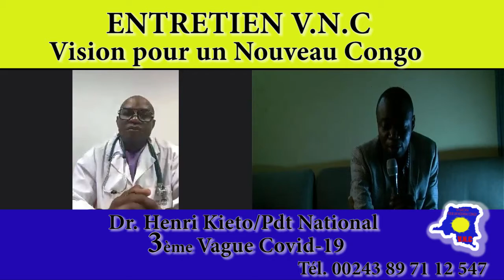DR HENRI KIETO 3ème VAGUE COVID 19 TECHIQUES PONA KO LONGA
Face à une troisième vague de l'épidémie de COVID-19 en RDC dr Henri claire l'opinion.